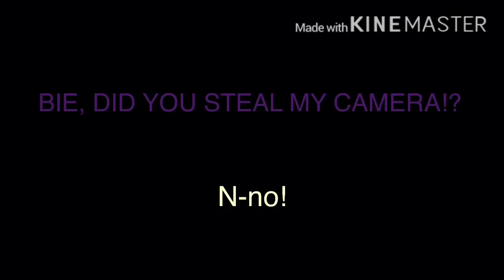When make B steals my camera (lip syncing test)